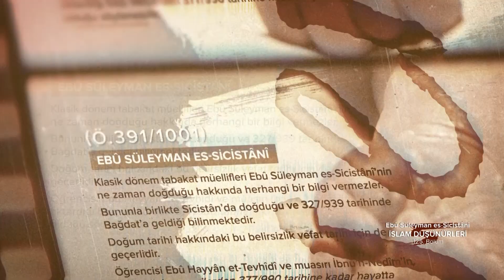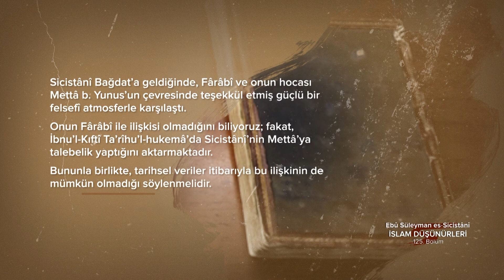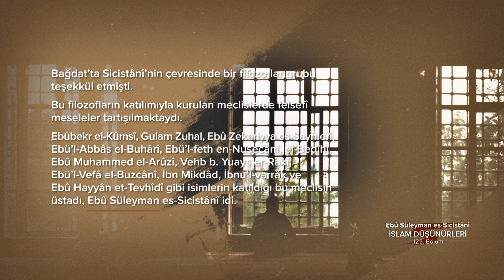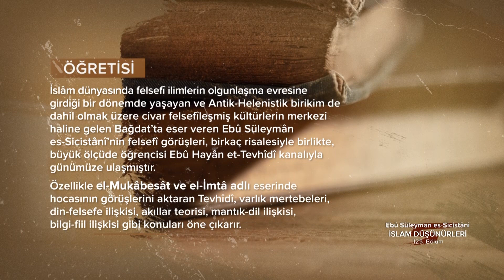Ebû Süleyman es-Sicistânî... İslam Düşünürleri - 125. Bölüm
Abbâsî döneminde Bağdat’ta yaşamış filozof ve mantıkçı...